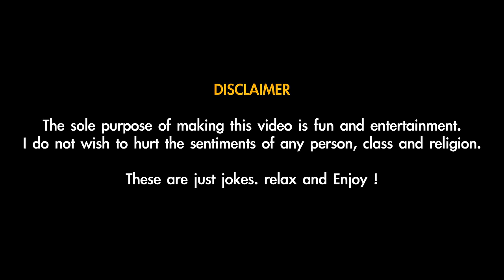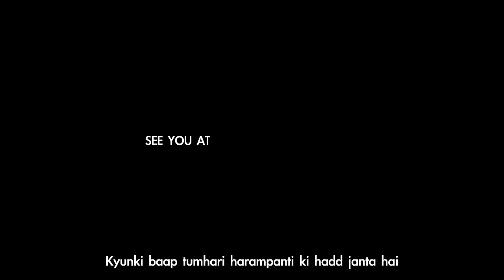Aar Ya Paar In Haridwar - Stand-up Comedy By Sundeep Sharma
It's a nostalgic story from my teenage years. Young and stupid make the interesting story tellers later in life. I hope I am not wrong. This video is about my Haridwar visit with my parents and siblings and my teenage bravado. I have performed this bit for a few years, I am hoping that you like it. Do leave a comment :)

Credits:
Venue courtesy: The Habitat-Comedy and Music Cafe
Directed by: Balraj Ghai
Edited by: Ankit
Shot by: Dishang Popat, Vivian Castelino Harsh Shah and Karan Kundnani
Live sound recording: Yash Rajiv Barse, Siegen Moopnar
Sound mixing and mastering: Sreejith Menon
Written and performed by: Sundeep Sharma

Special Thanks: Pictures and video footage of Haridwar: Garima Lohumi
Sonam Priya for inputs
Emina Singh for the quote in the beginning and being a patient ear
Saurabh Pandey for being the constant support
My babies Alpha and Beta for being the reason I work and go to work like Papa Bear.
My Mother for being the constant support and playing a character in my story here.
My Father for being the man he was and always inspiring me to do better and never give up.